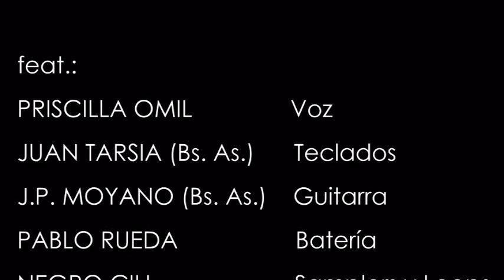Joe Almiron & the Fun Kickin' Presidents 52º Septiembre Musical Tucuman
52° Septiembre Musical - 14 de Septiembre 22 Hs. de 2012 -  Teatro Orestes Caviglia  San Miguel de Tucumán.
Invitados:
Priscillla Omil (Voz) / Juan Tarsia (Teclados) / J.P. Moyano (Guitarra) / Pablo Rueda (Batería)/ Negro Cili (Samplers y Loops)

Joe Almiron . Ese mismo nombre lleva su último disco solista, recién salido a la calle y grabado con invitados de lujo, como Deborah Dixon (Las Blacanblus, Fito Páez), Sebastián Peyceré ,Luis Salinas, Javier Malosetti y Fabián Miodownik (Daniel Maza, Raúl Carnota, Rubén Rada). Joe participó en varios proyectos artísticos y también grabó, produjo e hizo sonar en vivo a Sujátovich-Morgado (cuarteto de tango), Peteco Carabajal, Chelo Delgado (ex La Zimbabwe), Juan Rodó, Mercedes Sosa, Kevin Johansen y Willy Crook, entre muchos otros.